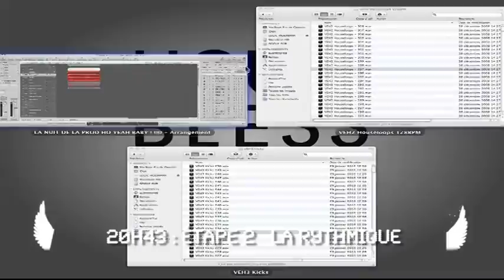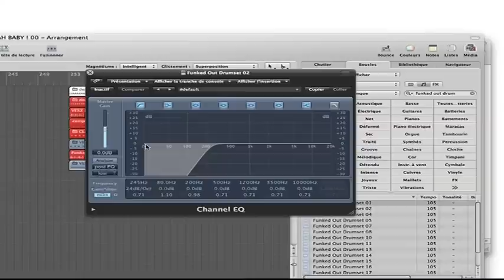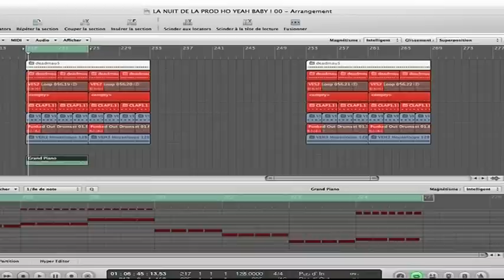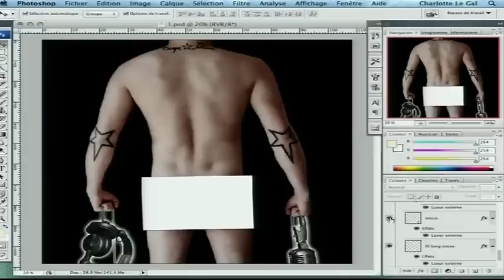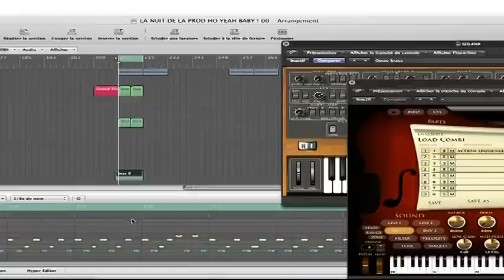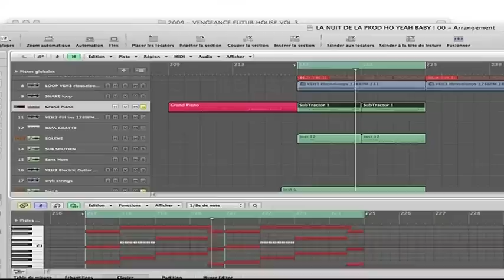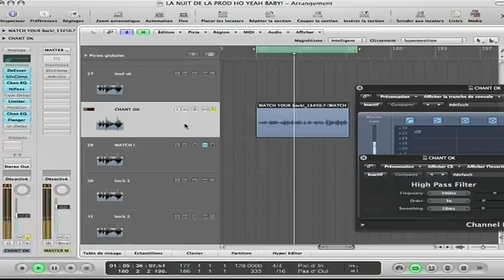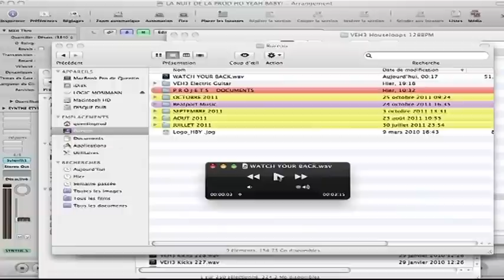La nuit de la Prod 3 - résumé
Voici le résumé de la Nuit de la Prod 3 avec Quentin Mosimann.
C'était avec Contact la radio enjoy le 27 Octobre au Bulto Music-hall.